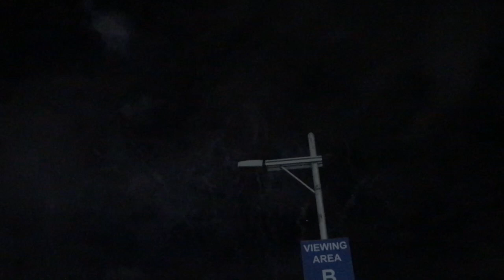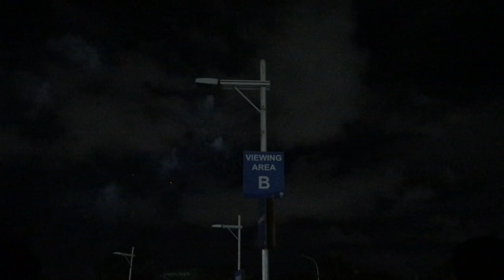Sinulog Series: SM City Cebu Pyro Fest 12 Competition with Live Reaction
This video was taken during the Pyro Fest 12 Competition which was held at the SM City Cebu Parking area. This year, there were 4 entries with one guest entry.